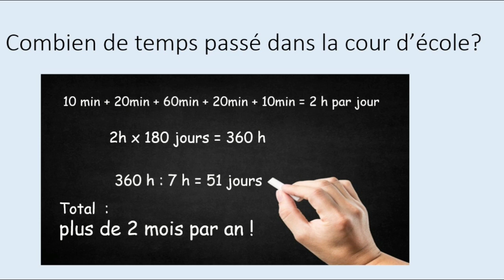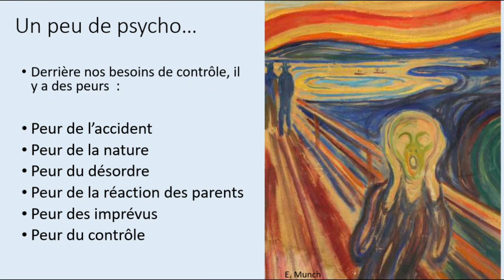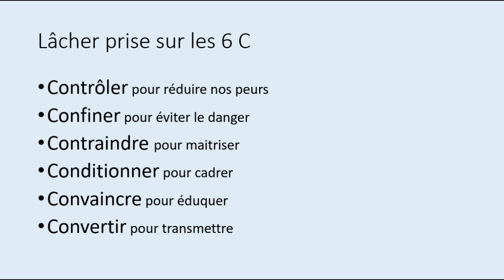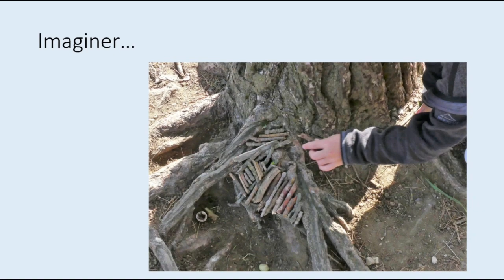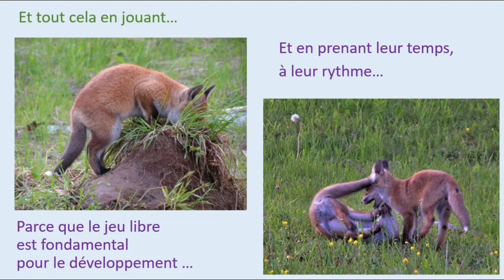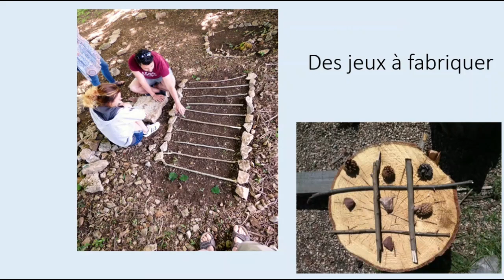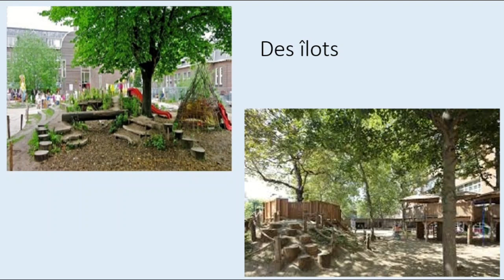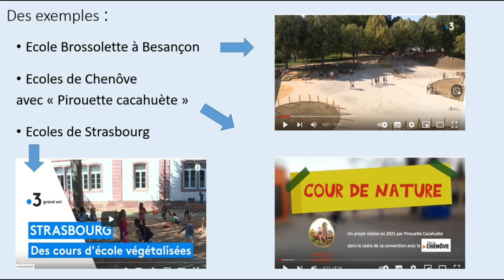La cour d'école, un lieu contre nature ?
Pourquoi les cours d’école sont-elles aussi austères?
Comment transformer la cour d'école pour en faire un lieu vivant et joyeux.